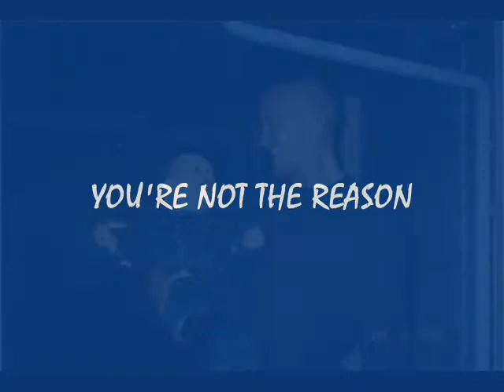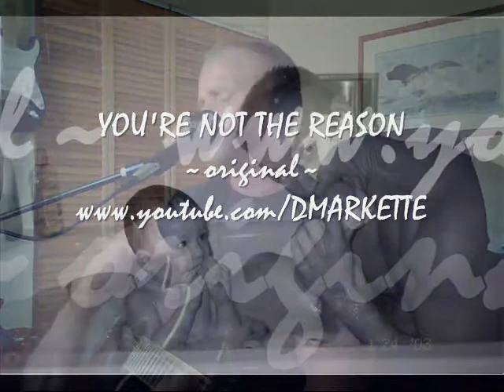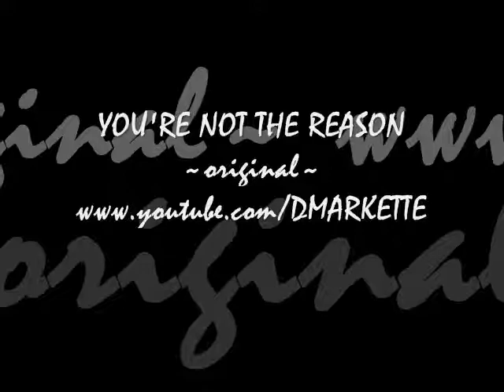YOURE NOT THE REASON~ORIGINAL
YOURE NOT THE REASON
~original~

Divorce is hard...may he always know that he is not the reason.
sorry fighting tears most of the way through voice is weak on this.

IN A WORLD OF MISTAKES    C
HELL IM THE KING  Em
BURNED MY FORTRESS G
THEN ENSLAVED THE QUEEN Em
BARREN HARVEST I REAP C
OF A TYRANT KING  G
NOW HERE I AM  C-Em

(ALONE)

ITS BEEN SAID   C
THERES A REASON FOR ALL Em
TELL ME THEN   G
WHY DID OUR LOVE FALL? Em
AM I  BLIND?   C
NOT THIS LIFETIME I GUESS G
THAT'S THE REASON  C-Em

NO NOT YOU   Am
NOT YOU   Em
NO NOT YOU   C

HERE I AM   C
ALONE AGAIN   Em
ALONE    Am-Em
HERE I AM -à   C
ALONE AGAIN   Em

HOW DO YOU BUILD   C
ON ASH ON DUST  Em
WILL THE GROUND CAVE IN G
PEACE MY LUST  Em
SOWING SEEDS OF LOVE C
NOW MY ONLY CARE  G
LEARN HARCFROM MISTAKES C
THIS TARNISHED CROWN WEAR.  E

I PRAY FOR YOU      A7
AND THE ROAD YOURE ON D7
MAY GOD KEEP YOU SAFE\ A7
TILL SHE FINDS A KING D7
THAT LOVES HER JUST RIGHT A7
THEN EXALTS THE QUEEN D7